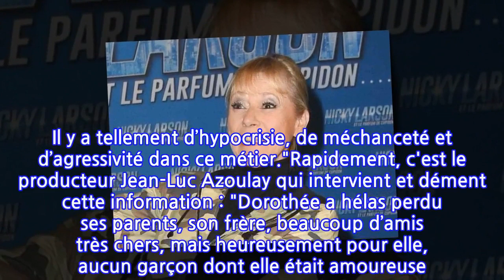Exclu Public : Dorothée mariée... tous les détails sur la personne qui partage sa...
En 2019, dans une interview accordée à Voici, Mallaury Nataf fait d'étonnantes confidences au sujet de Dorothée : "Elle est très charmante alors que c’est quelqu’un de dur. Elle a eu un deuil dans sa vie et elle ne s’en est jamais remise. (...) Elle était très amoureuse d’un garçon qui est décédé et ça l’a marquée pour sa vie entière. Il y a des femmes d’un seul homme. (...) Les gens très exposés se referment aussi comme dans une coquille. Il y a tellement d’hypocrisie, de méchanceté et d’agressivité dans ce métier."Rapidement, c'est le producteur Jean-Luc Azoulay qui intervient et dément cette information : "Dorothée a hélas perdu ses parents, son frère, beaucoup d’amis très chers, mais heureusement pour elle, aucun garçon dont elle était amoureuse. Mallaury Nataf s’invente des histoires mais nous lui pardonnons parce que nous l’aimons beaucoup."Finalement, c'est son ami Jacky qui révèlera en début d'année que la principale intéressée a fini par se marier et c'est dans votre magazine Public, disponible en kiosques dès aujourd'hui, que nous vous dévoilons tous les détails sur cette union pas comme les autres. La rédaction